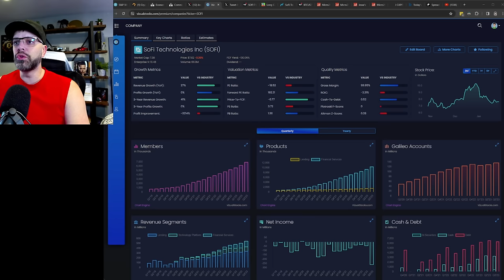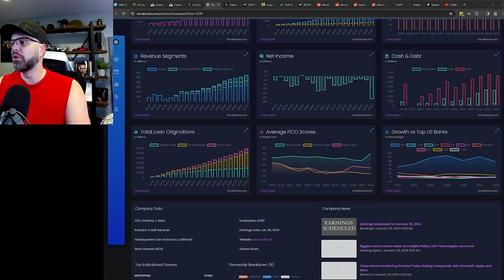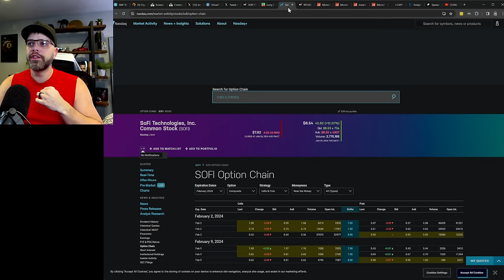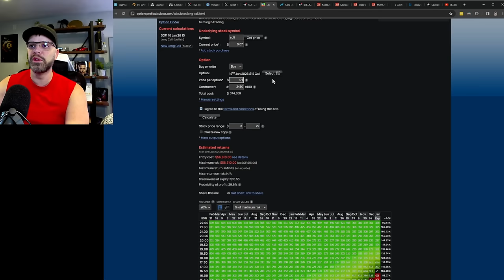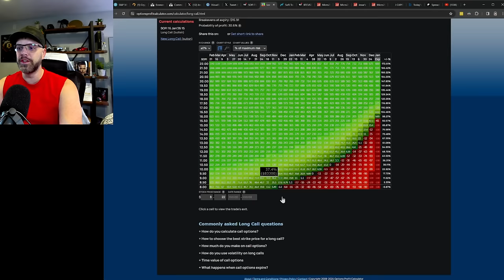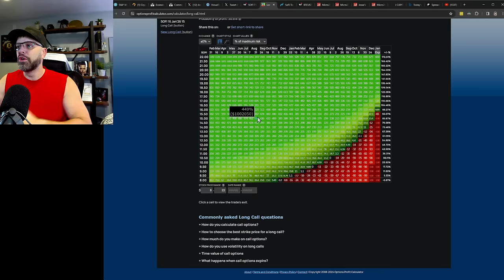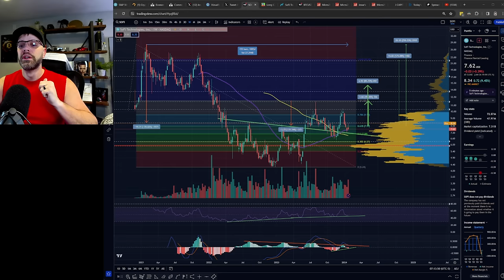Asymmetric gains with $SOFI Stock!!!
This video talks about the potential of current/future price action, along with a walk through of recent financial performance. Then I step into the options chains and calculator to get an idea of potential returns over the next year.